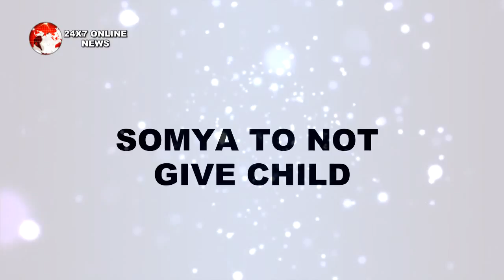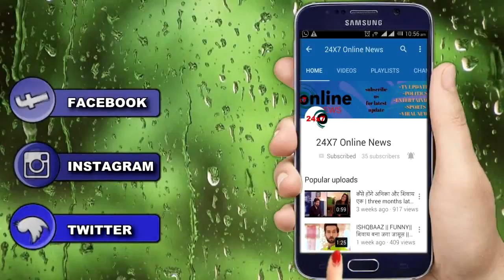SHAKTI || वरूण ने किया सिंह परिवार में हंगामा